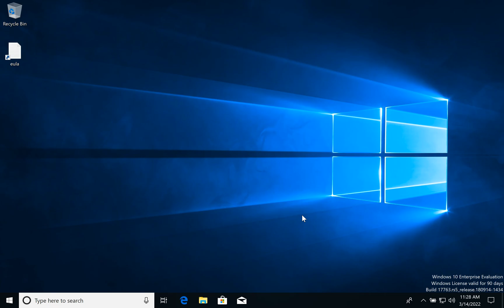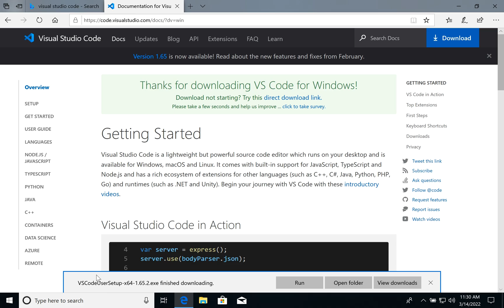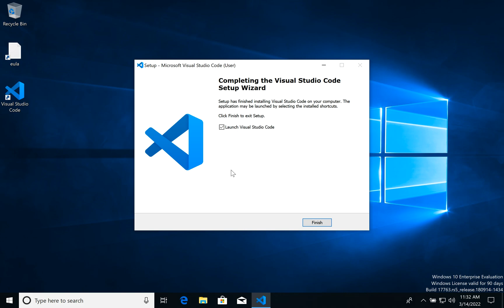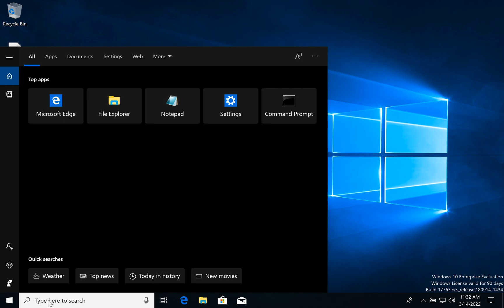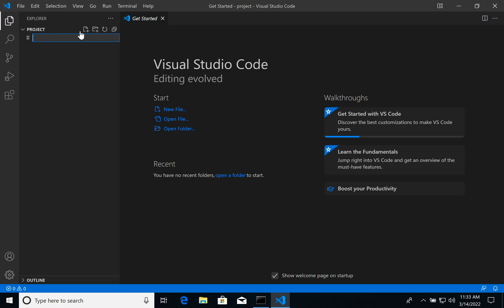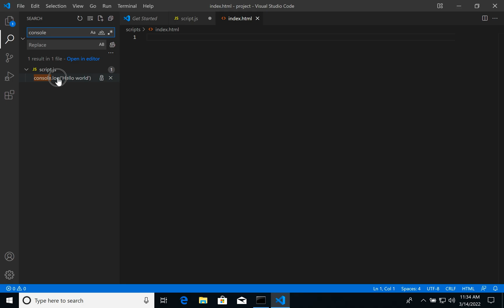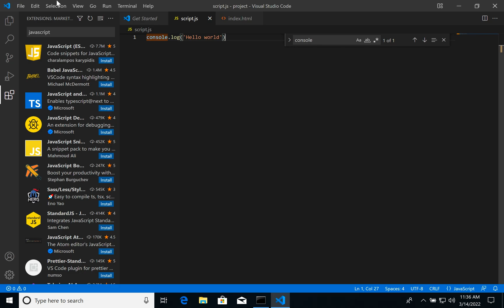How to install Visual Studio Code on Windows 10. Studio Code installation in Windows tutorial.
In this tutorial, I'll show how to install Visual Studio Code on Windows 10. Visual Studio is the most popular IDE or editor for developers.
Visual Studio installation is pretty simple and every beginner can do it.